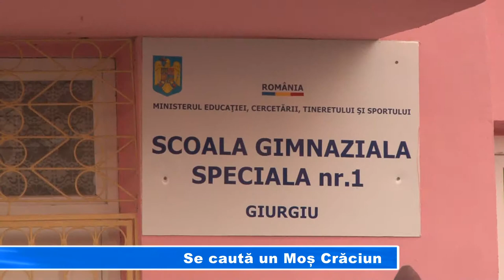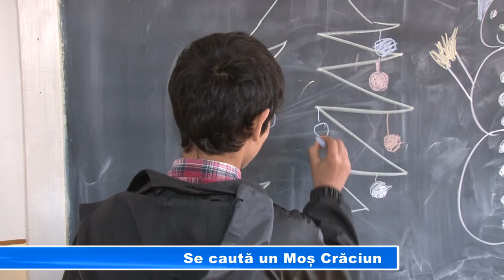SE CAUTA UN MOS CRACIUN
Sărbătorile care se apropie nu vin cu bucurii pentru toţi dintre noi. Elevii de la Școala Gimnazială Specială numărul 1 îl aşteaptă pe Moş Crăciun încă de pe acum. Asta pentru că la ei Moşul nu a mai venit de mult.